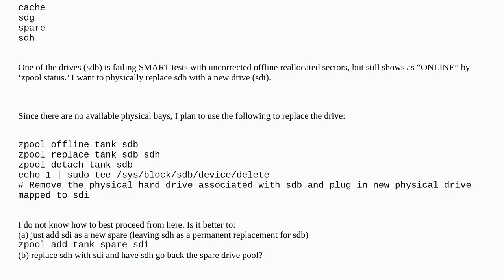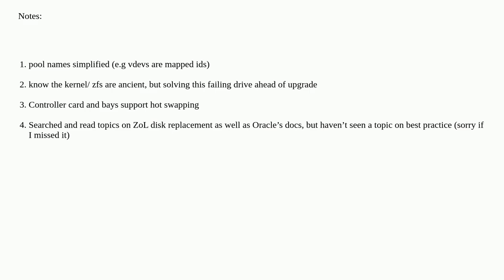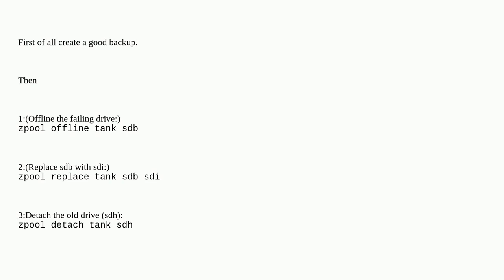ZFS on Linux disk replacement best practices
A special thanks goes out to the awesome community

  zfsonlinux